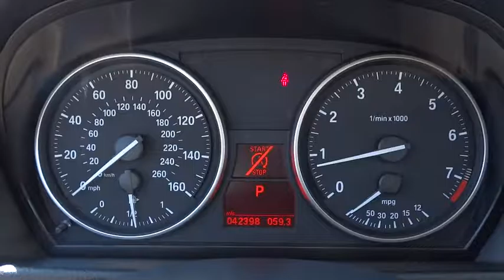2014 BMW sDrive28i Las Vegas, Henderson, North Las Vegas, San Bernardino County, NV 00360507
2014 BMW sDrive28i

Centennial Toyota
6551 Centennial Center Blvd